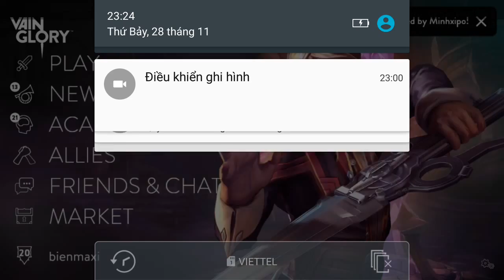Vainglory e102 Mr Bean